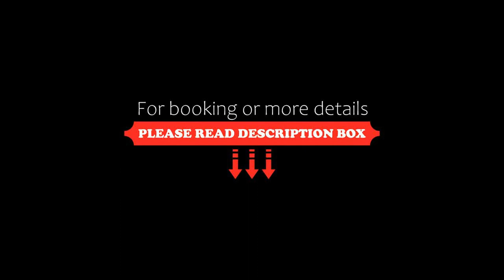JI Hotel Suzhou Guanqian Pedestrian Street, Huqiu, China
About Property:
Situated conveniently in the Gu Su District district of Huqiu, JI Hotel Suzhou Guanqian Pedestrian Street is set 3.2 km from The Lingering Garden, 3.8 km from Tiger Hill and 6 km from Hanshan Temple. Among the facilities of this property are a restaurant, a 24-hour front desk and room service, along with free WiFi throughout the property. The hotel features family rooms.
Jinji Lake is 14 km from t...
Property Type: Hotel
Address: No.57-69, Guanqian Street, Gusu District, 215000 Huqiu, China
Searching For
1. JI Hotel Suzhou Guanqian Pedestrian Street - Huqiu - China
2. JI Hotel Suzhou Guanqian Pedestrian Street - Huqiu - China Address
3. JI Hotel Suzhou Guanqian Pedestrian Street - Huqiu - China Rooms
4. JI Hotel Suzhou Guanqian Pedestrian Street - Huqiu - China Amenities
5. JI Hotel Suzhou Guanqian Pedestrian Street - Huqiu - China Offers and Deals
Audio Credit:
Track Title: Blank Slate
Artist: VYEN